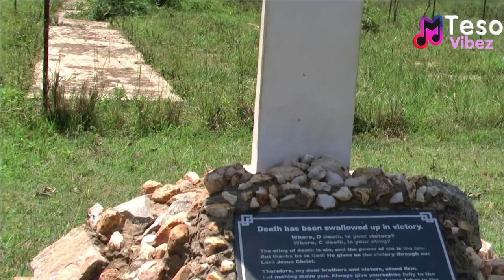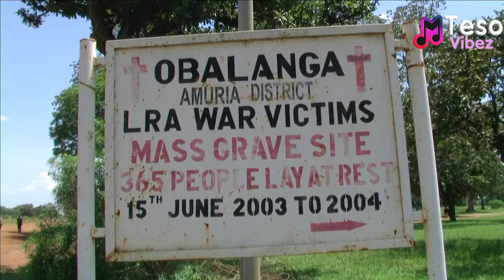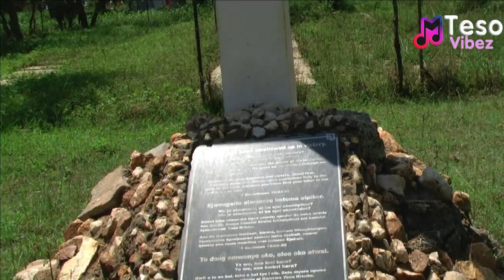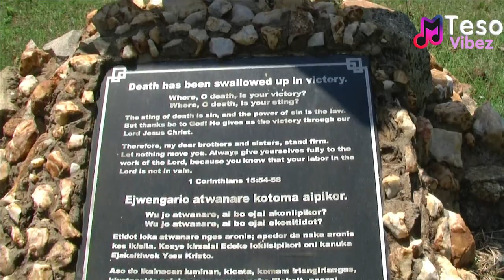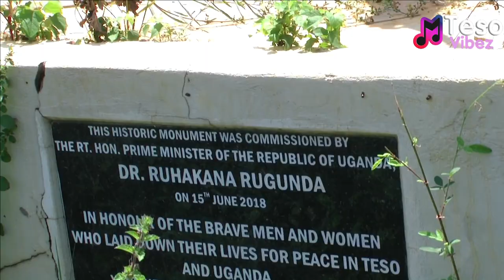The History of Obalanga Mass Grave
Teso Vibez is a leading source of Entertainment news, current affairs, Celebrity Interviews, and Live Events from Teso.